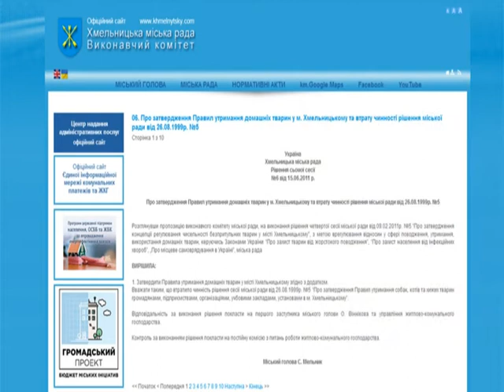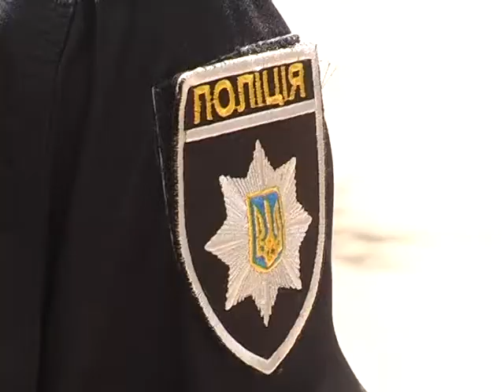Книга скарг (Правила вигулу собак) 30.05.17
Правила утримання собак: одним – писані, іншим – ні?
Вирішивши завести чотирилапого улюбленця, не всі до кінця усвідомлюють, яку беруть на себе відповідальність і як з цього моменту зміниться їхнє життя. Адже ви стаєте собаці не лише господарем, другом, а й особою, від якої вона цілковито залежатиме. Окрім цього – «вбиратиме» правила поведінки у світі людей. Проте не всі «гомо сапієнс» їх знають чи вважають за потрібне дотримуватись, вже не кажучи про те, щоб привчати до них свого улюбленця. Тому досить часто ми стаємо свідками вигулу собак перед вікнами, у дворах житлових будинків. А продуктами їхньої життєдіяльності всіяні як клумби, так і дороги, стадіони, парки…